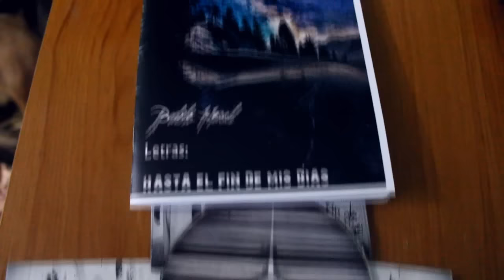Últimos ejemplares de mi disco con libreto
Cuando se acaben no haré más copias y quedan pocas.